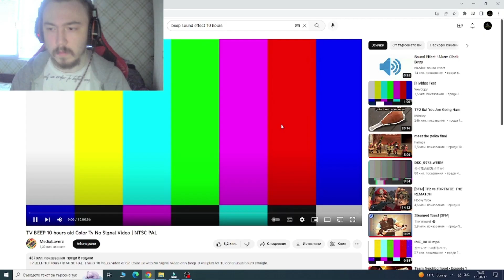Super Mario 64 Part 3 Jolly Roger Bay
Super Mario 64 Walkthrough